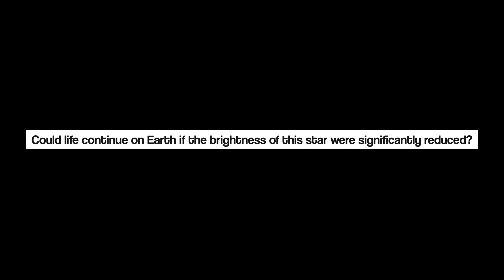Have you ever wondered if Jupiter could become a star?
1. Content from these videos has no adverse effect on the original works
3. We only use audio and tiny video snippets if necessary.